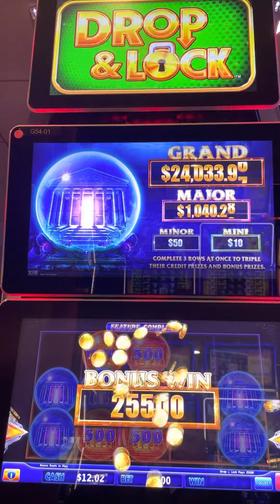Epic win on Long Island Casino